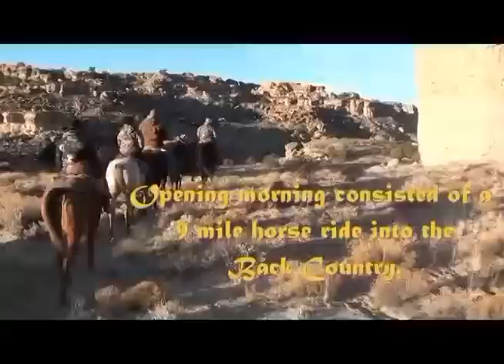Sorenson Outdoors Episode 3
Watch as JD Bunnell puts down a mature cow buffalo!